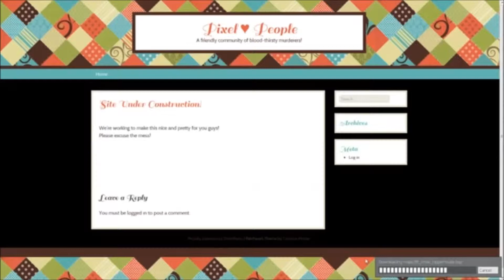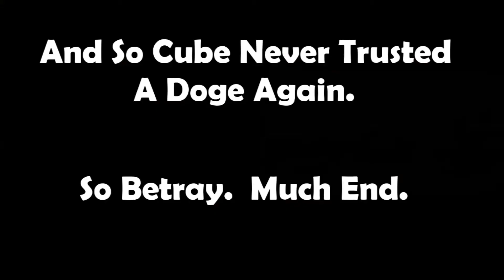Trouble In Terrorist Town - Stream Highlights #3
Buttkiss and I invite Yoshi to join our shenanigans in TTT.

Apologies for the lower quality but this footage was originally streamed to my Twitch.tv page, you can find the link to my Twitch.tv page below where the original and un-edited footage is located.